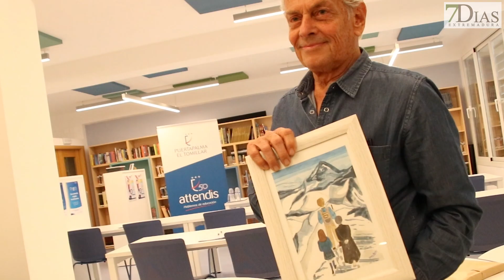EDUARDO STRAUCH, SUPERVIVIENTE DE LA TRAGEDIA DE LOS ANDES, VISITA BADAJOZ